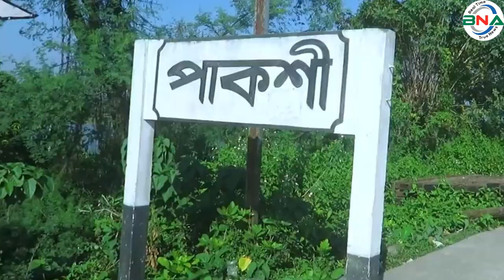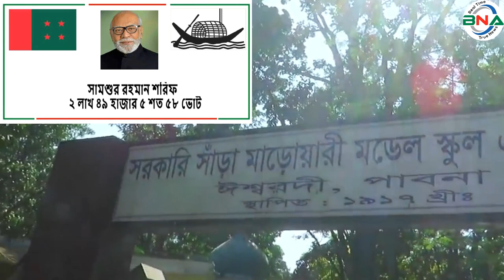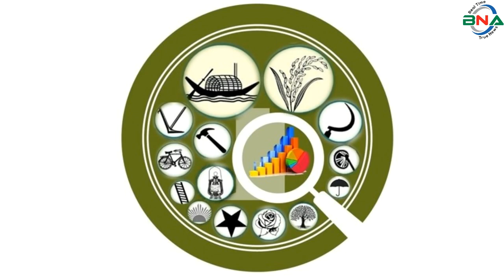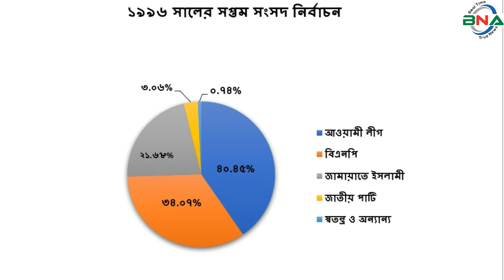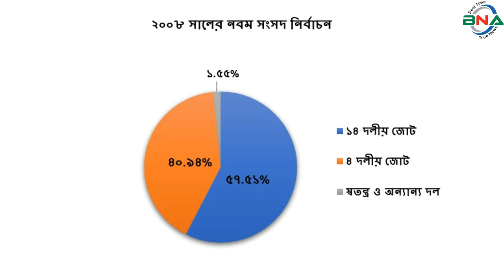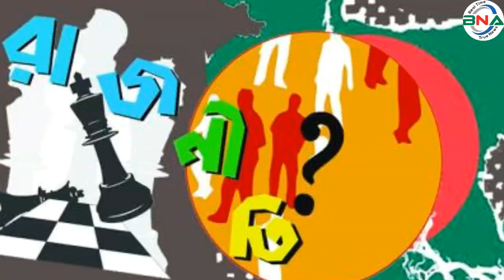দ্বাদশ সংসদ নির্বাচনের হালচাল:সংসদীয় আসন-৭১(পাবনা-৪)জাতীয়_সংসদ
সংসদীয় আসন-৭১
পাবনা-৪
বিএনএ নিউজ টুয়েন্টি ফোর ডটকম দ্বাদশ জাতীয় সংসদ নির্বাচনকে সামনে রেখে ধারাবাহিক নির্বাচনী হালচাল প্রচার করছে। এতে ১৯৯১ সালের ২৭শে ফেব্রুয়ারি অনুষ্ঠিত ৫ম জাতীয় সংসদ থেকে ২০১৮ সালের ৩০শে ডিসেম্বর অনুষ্ঠিত একাদশ সংসদ নির্বাচনের ওপর ভিত্তি করে রাজনৈতিক দল গুলোর আসন ভিত্তিক সাংগঠনিক হালচাল তুলে ধরার চেষ্টা করে যাচ্ছে বিএনএ নিউজ টুয়েন্টি ফোর ডটকম। আজ থাকছে পাবনা-৪ আসনের হালচাল।
পাবনা-৪ সংসদীয় আসনটি পাবনা জেলার আটঘরিয়া এবং ঈশ্বরদী উপজেলা নিয়ে গঠিত। এটি জাতীয় সংসদের ৭১তম আসন।
১৯৯১ সালের ২৭শে ফেব্রুয়ারি পঞ্চম সংসদ নির্বাচন অনুষ্ঠিত হয়। এ আসনে ভোটার ছিলেন ২ লাখ ৮ হাজার ৮ শত ৯৩ জন। ভোট প্রদান করেন ১ লাখ ৪৩ হাজার ৬ শত ৪৩ জন। নির্বাচনে বিএনপির সিরাজুল ইসলাম সরদার বিজয়ী হন। ধানের শীষ প্রতীকে তিনি পান ৪৮ হাজার ৫৮ ভোট। তাঁর নিকটতম প্রতিদ্বন্দ্বী ছিলেন আওয়ামী লীগের হাবিবুর রহমান। নৌকা প্রতীকে তিনি পান ৪০ হাজার ৯ শত ৭০ ভোট।
১৯৯৬ সালের ১৫ই ফেব্রুয়ারি ষষ্ঠ জাতীয় সংসদ নির্বাচন অনুষ্ঠিত হয়। তত্ত্বাবধায়ক সরকারের দাবিতে আওয়ামী লীগসহ সব বিরোধী দল এই নির্বাচন বর্জন করে ক্ষান্ত হয়নি, প্রতিহতও করে।  এই নির্বাচনে বিএনপি, ফ্রিডম পার্টি এবং কিছু নামসর্বস্ব রাজনৈতিক দল, অখ্যাত ব্যক্তি প্রতিদ্বন্দ্বীতা করেন। নির্বাচনে বিএনপির সিরাজুল ইসলাম সরদারকে বিজয়ী ঘোষণা করা হয়।  ষষ্ঠ জাতীয় সংসদ নির্বাচনের মাধ্যমে গঠিত এই সংসদের মেয়াদ ছিল মাত্র ১১ দিন। তত্ত্বাবধায়ক সরকার বিল পাশ হওয়ার পর সংসদ বিলুপ্ত ঘোষণা করা হয়।
১৯৯৬ সালের ১২ই জুন সপ্তম সংসদ নির্বাচন অনুষ্ঠিত হয়। নির্বাচনে ভোটার ছিলেন ১ লাখ ৯৮ হাজার ৪শত ৪ জন। ভোট প্রদান করেন ১ লাখ ৬৪ হাজার ২ শত ১৫ জন। নির্বাচনে আওয়ামী লীগের সামশুর রহমান শরীফ বিজয়ী হন। নৌকা প্রতীকে তিনি পান ৬৬ হাজার ৪ শত ২৪ ভোট। তার নিকটতম প্রতিদ্বন্দ্বী ছিলেন বিএনপির সিরাজুল ইসলাম সরদার। ধানের শীষ প্রতীকে তিনি পান ৫৫ হাজার ৯ শত ৪৪ ভোট।
২০০১ সালের ২৭শে ফেব্রুয়ারি অষ্টম সংসদ নির্বাচন অনুষ্ঠিত হয়। নির্বাচনে ভোটার ছিলেন ২ লাখ ৬৮ হাজার ৭৭ জন। ভোট প্রদান করেন ২ লাখ ২২ হাজার ৭ শত ৪৩ জন। ২০০১ সালে বিএনপি থেকে সিরাজুল ইসলাম সরদার মনোনয়ন পেলে বিদ্রোহী প্রার্থী হন হাবিব। সেবার হাবিব-সিরাজের দ্বন্দ্বে গোল দিয়ে নির্বাচনের বিজয়ের মালা পরেন আওয়ামী লীগের সামশুর রহমান শরীফ  ডিলু। নৌকা প্রতীকে তিনি পান ৮৫ হাজার ৩ শত ১১ ভোট। তার নিকটতম প্রতিদ্বন্দ্বী ছিলেন বিএনপির সিরাজুল ইসলাম সরদার। ধানের শীষ প্রতীকে তিনি পান ৬৫  হাজার ৭ শত ২১ ভোট।
২০০৮ সালের ২৯শে ডিসেম্বর নবম সংসদ নির্বাচন অনুষ্ঠিত হয়। নির্বাচনে ভোটার ছিলেন ২ লাখ  ৯৫ হাজার ৫ শত ৬৪ জন। ভোট প্রদান করেন ২ লাখ ৭০ হাজার ৭ শত ১৫ জন। নির্বাচনে আওয়ামী লীগের সামশুর রহমান শরিফ  ডিলু বিজয়ী হন। নৌকা প্রতীকে তিনি পান ১ লাখ ৪১ হাজার ২ শত ৭৮ ভোট। তাঁর নিকটতম প্রতিদ্বন্দ্বী ছিলেন বিএনপির সিরাজুল  ইসলাম সরদার। ধানের শীষ প্রতীকে তিনি পান ১ লাখ ১১ হাজার ১ শত ১১ ভোট।
২০১৪ সালের ৫ই জানুয়ারি দশম জাতীয় সংসদ নির্বাচন অনুষ্ঠিত হয়। নির্বাচনে ভোটার ছিলেন ৩ লাখ ৩১ হাজার ৯ শত ৭৪ জন। ভোট প্রদান করেন ৬৭ হাজার ২৯ জন। নির্বাচনে আওয়ামী লীগের সামশুর রহমান শরিফ বিনা প্রতিদ্বন্দ্বীতায় বিজয়ী হন। তত্ত্বাবধায়ক সরকারের দাবিতে বিএনপি নেতৃত্বাধীন ২০ দলীয় জোট এই নির্বাচনে অংশগ্রহণ করেনি।
২০১৮ সালের ৩০শে ডিসেম্বর একাদশ সংসদ নির্বাচন অনুষ্ঠিত হয়। নির্বাচনে ভোটার ছিলেন ৩ লাখ ৬২ হাজার  ৪শত ৮২ জন। ভোট প্রদান করেন ৩ লাখ ৪ হাজার ৭ শত ৭৮ জন।
নির্বাচনে প্রার্থী ছিলেন ৪ জন। নৌকা প্রতীকে আওয়ামী লীগের সামশুর রহমান শরীফ, ধানের শীষ প্রতীকে হাবিবুর রহমান হাবিব। আম প্রতীকে ন্যাশনাল  পিপলস পার্টির আব্দুর রশীদ শেখ, হাত পাখা প্রতীকে ইসলামী আন্দোলন বাংলাদেশের আব্দুল জলিল প্রতিদ্বন্দ্বীতা করেন।
নির্বাচনে আওয়ামী লীগের সামশুর রহমান শরীফ বিজয়ী হন। নৌকা  প্রতীকে তিনি পান ২ লাখ ৪৯ হাজার ৫ শত ৫৮ ভোট। তার নিকটতম প্রতিদ্বন্দ্বী ছিলেন বিএনপির হাবিবুর রহমান হাবিব। ধানের শীষ প্রতীকে তিনি পান মাত্র ৫৮ হাজার ৬ শত ২৩ ভোট। কারচুপির অভিযোগে বিএনপি নেতৃত্বাধীন জাতীয় ঐক্যফ্রন্ট নির্বাচন বর্জন ও ফলাফল প্রত্যাখান করে।
পাবনা-৪ (ঈশ্বরদী-আটঘরিয়া) আসনে ১৯৯৬ সালের সপ্তম থেকে ২০১৮ সালের একাদশ জাতীয় সংসদ নির্বাচন পর্যন্ত একক আধিপত্য ছিল শামসুর রহমান শরিফ ডিলুর। ২০২০ সালে ২রা এপ্রিল সংসদ সদস্য শামসুর রহমান শরীফ ডিলু মৃত্যু বরণ করেন। তার মৃত্যুতে ২০২০ সালের ২৬শে সেপ্টম্বর শুণ্য আসনে উপ নির্বাচন অনুষ্ঠিত হয়। নির্বাচনে পাবনা জেলা আওয়ামী লীগের সহ-সভাপতি আলহাজ্ব নুরুজ্জামান বিশ্বাস বিজয়ী হন।

পর্যবেক্ষণে দেখা যায়, পাবনা- ৪ আটঘরিয়া এবং ঈশ্বরদী উপজেলা নিয়ে গঠিত  সংসদীয় আসনে পঞ্চম ও ষষ্ঠ সংসদে  বিএনপি এবং সপ্তম, অষ্টম, নবম, দশম ও  একাদশ সংসদ নির্বাচনে আওয়ামী লীগ বিজয়ী হয়।

দ্বাদশ সংসদ নির্বাচনকে সামনে রেখে বিএনএ নিউজ টুয়েন্টি ফোর এর গবেষণা টিম দৈবচয়ন পদ্ধতিতে সারাদেশে জরিপ চালায়। জরিপে অংশগ্রহণকারি বেশীরভাগ ভোটার ১৯৯১ সালের পঞ্চম, ১৯৯৬ সালের সপ্তম, ২০০১ সালের অষ্টম ও ২০০৮ সালের নবম জাতীয় সংসদ নির্বাচনকে সুষ্ঠু, নিরপেক্ষ ও অংশগ্রহণমূলক হয়েছে বলে অভিমত ব্যক্ত করেন। তারই ভিত্তিতে বিএনএ নিউজ টুয়েন্টি ফোর পাবনা-৪ আসনে পঞ্চম, সপ্তম, অষ্টম ও নবম এই ৪টি নির্বাচনের প্রদত্ত ভোটের পরিসংখ্যানকে মানদন্ড ধরে আওয়ামী লীগ, বিএনপি ও জাতীয় পার্টির সাংগঠনিক শক্তি বিশ্লেষণের মাধ্যমে একটি কল্পানুমান উপস্থাপনের চেষ্টা করেছে।

অনুসন্ধানে দেখা যায়, ১৯৯১ সালের পঞ্চম সংসদ নির্বাচনে ভোট প্রদান করেন ৬৮.৭৬% ভোটার। প্রদত্ত ভোটের মধ্যে আওয়ামী লীগ ২৮.৫২%, বিএনপি ৩৩.৪৬%, জামায়াতে ইসলামী ২৬.১৫%, জাতীয় পার্টি ১.৩৮ %, স্বতন্ত্র ও অন্যান্য ১০.৪৯% ভোট পায়।